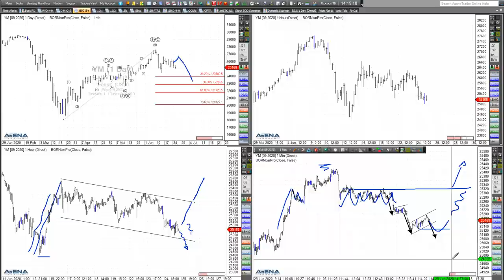Rüdiger Born: Fallende Indizes und Chancen auf beiden Seiten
Rutschen die Aktienindizes jetzt noch weiter ab? Ab welchen Kursniveaus es Chancen auf weiter fallende Kurse und auch wieder steigende Kurse gibt, das möchte ich im folgenden Video besprechen. Wollen Sie abgesehen von meinen täglichen Analysen im Trade des Tages